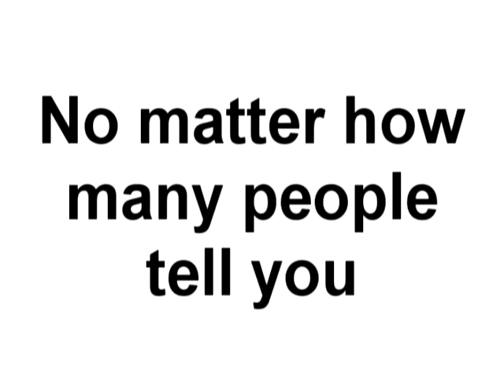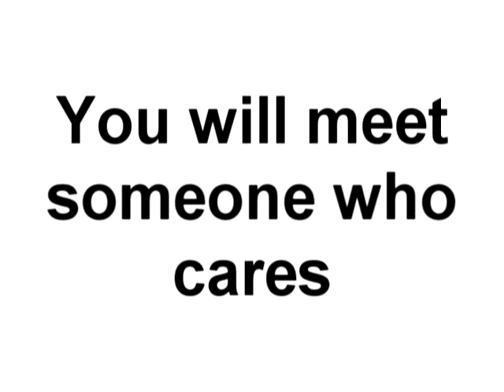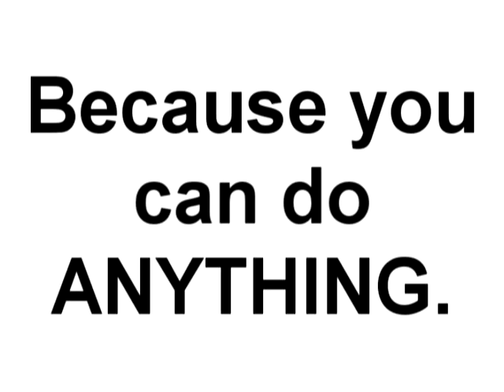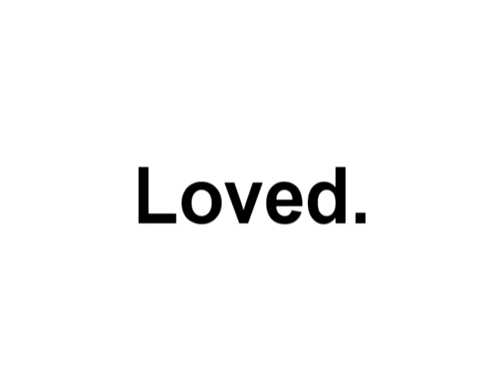DearMe: A Message to...Myself!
What would you say if you could tell your younger self something?